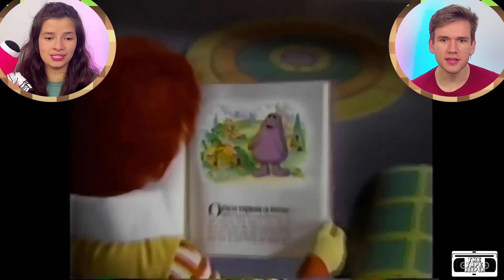NÃO TOME O GRIMACE SHAKE *CUIDADO* (+10)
Neste vídeo reagi ao grimace shake, o milkshake do grimace, e ainda todos os personagens de garten of banban, rainbow friends tomaram o milkshake do grimace shake do McDonlads

NÃO TOME O GRIMACE SHAKE